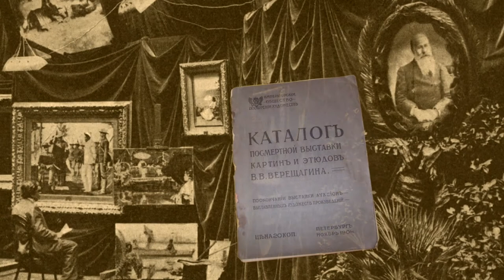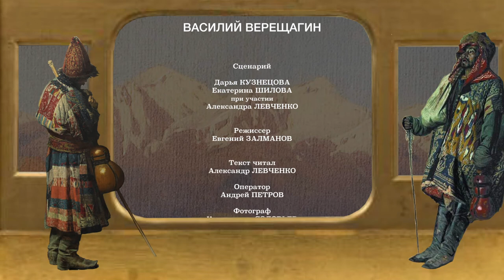Василий Верещагин. К 175-летию со дня рождения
20 апреля 2017—24 июля 2017
Фильм к выставке Русского музея, посвященнойя 175-летию со дня рождения всемирно известного русского художника-баталиста Василия Васильевича Верещагина
Режиссер Е. Залманов